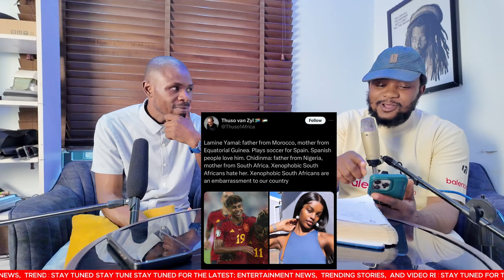Miss South Africa 🇿🇦 Chidinma Vanessa Adetshina Backed By Nigeria